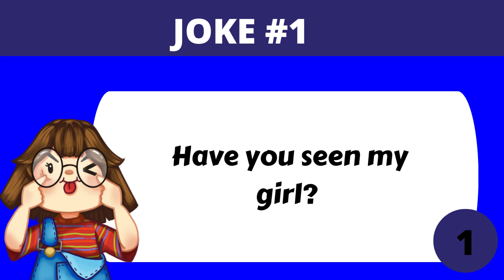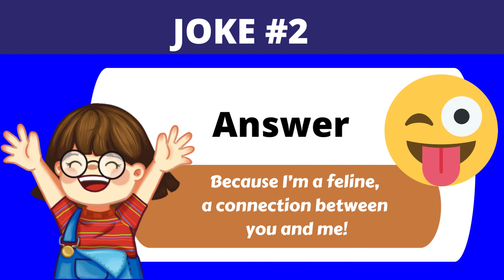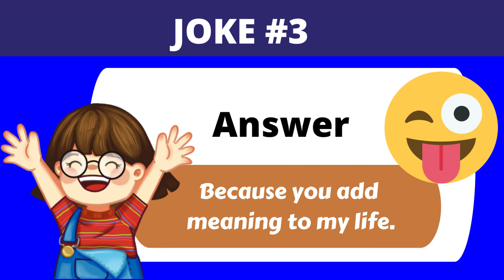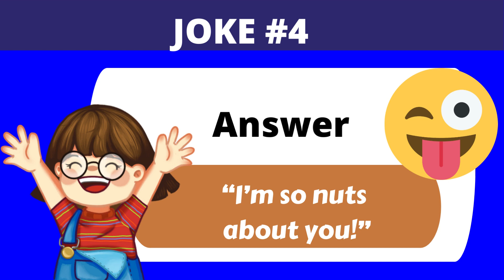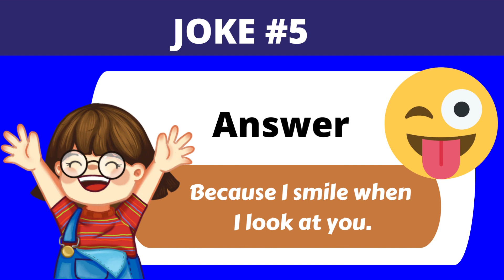BRAIN TEASERS 337 | CORNY JOKES